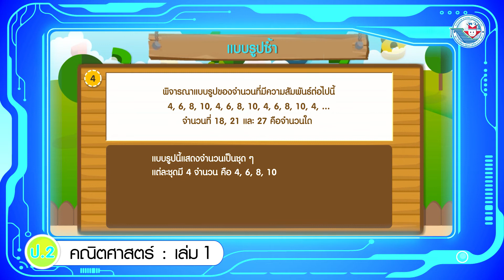คณิต ป 2 เล่ม 1 หน่วยการเรียนรู้ที่ 1 แบบรูปซ้ำ